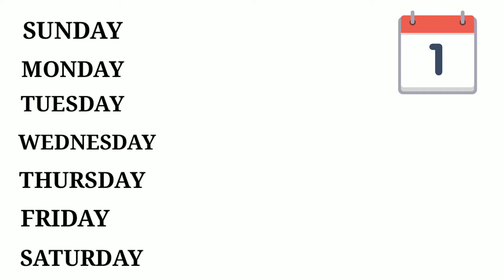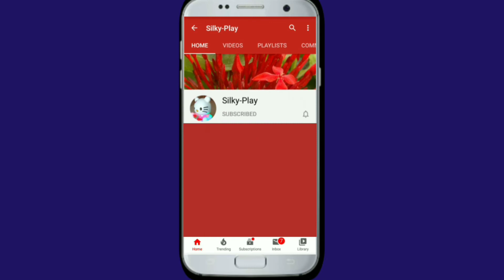The days of the week song,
Best Nursery Rhymes & Kids Songs

Our "Days of the week song" is an interactive style that helps children remember all the seven days of the week (Sunday, Monday, Tuesday, Wednesday, Thursday, Friday and Saturday) in a fun way.
The children to sing the days of the week in various styles .

As the song starts the children and the whole song is sung really nice!

Enjoy this song in the classroom or at home with your kids! They will have memorized the days of the week in no time!
If you like this video, don't forget to click the LIKE button :)